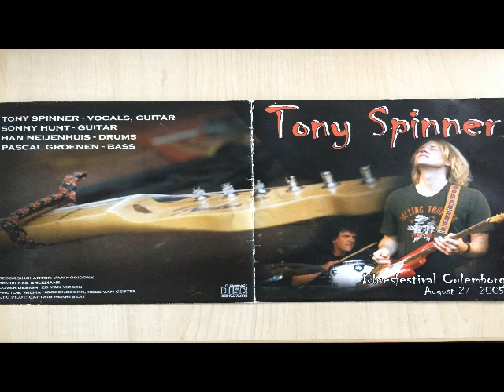Tony Spinner Band - Checkered Shirt Wizard. Live at Culemborg Blues 2005